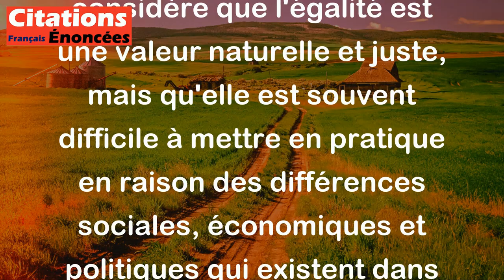Voltaire - L'égalité est donc à la fois la chose la plus naturelle et, en même temps, la plus chimér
Voltaire veut dire que l'idée d'égalité est à la fois naturelle et idéale, mais aussi difficile à réaliser. Il considère que l'égalité est une valeur naturelle et juste, mais qu'elle est souvent difficile à mettre en pratique en raison des différences sociales, économiques et politiques qui existent dans la société.